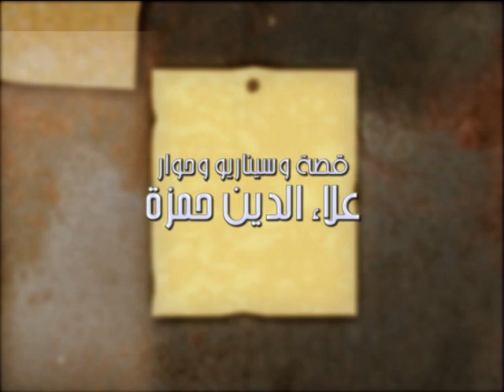Our Saudi Arabia Television-Drama Productions